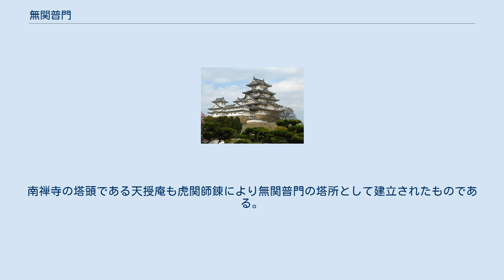無関普門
無関普門（むかんふもん、建暦2年（1212年）- 正応4年12月12日（1292年1月3日））は、鎌倉時代中期の臨済宗の僧。
諱は玄悟。
房号は普門房。
諡号は大明国師。
出生は信濃国高井郡保科（現・長野市）。
信濃源氏井上氏の一族で、生母が越後平氏の出身であったため、越後国で養育される。
 13歳の時、越後国正円寺で出家して剃髪。
塩田流北条氏の治めていた信濃国塩田荘（現・長野県上田市）の講席に列し、数年後正円寺に戻り叔父の寂円に仕えた。
19歳のときに上野国長楽寺で栄朝から菩薩戒を受けている。
その後、関東や北越の講席を遊歴し、京都東福寺の円爾（弁円）に参禅した。
1251年（建長3年）中国の宋にわたり、1261年（弘長元年）に帰国するまで禅宗寺院を巡歴して参禅した。
その後1281年（弘安4年）に藤原実経に請われて東福寺の第三世住持となった。
1288年（正応元年）亀山上皇の離宮に出没する妖怪を降伏（ごうぶく）した功により、南禅寺開山となっている。
 東福寺の塔頭龍吟庵は終焉の地となった住居跡であり塔所（墓所）。
南禅寺の塔頭である天授庵も虎関師錬により無関普門の塔所として建立されたものである。